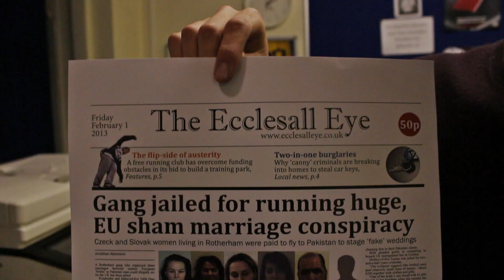Court reporting for the University of Sheffield journalism BA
Phil Hammond talks about reporting from Sheffield's courtrooms -- an essential aspect of his work as

a student on the University's undergraduate degree course in journalism studies.